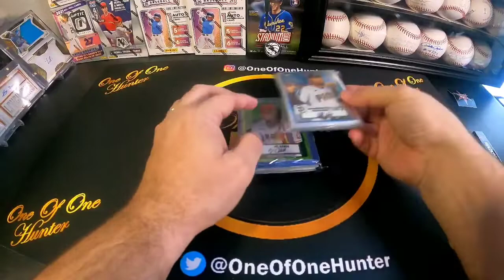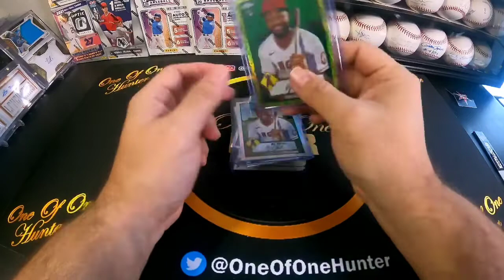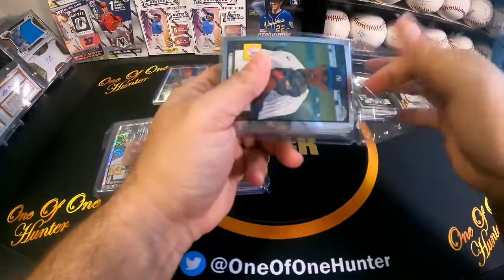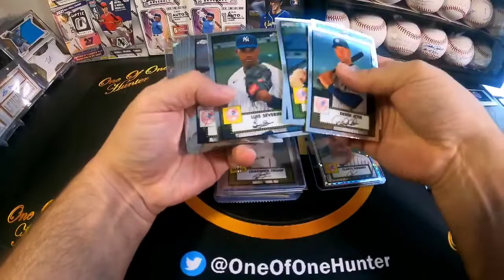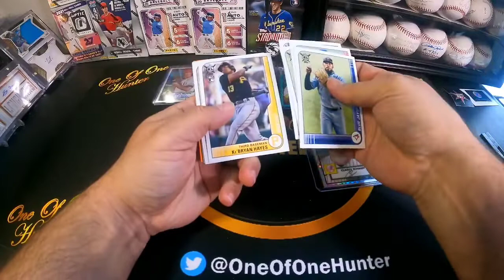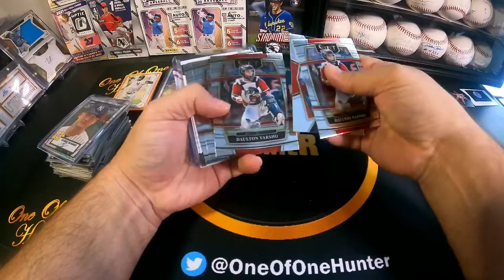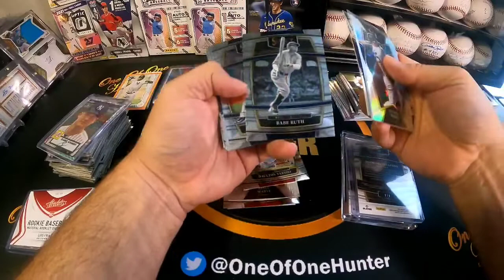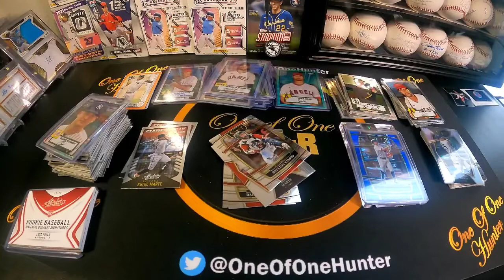Monday Mail Day - Group Breaks!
My Ebay Store